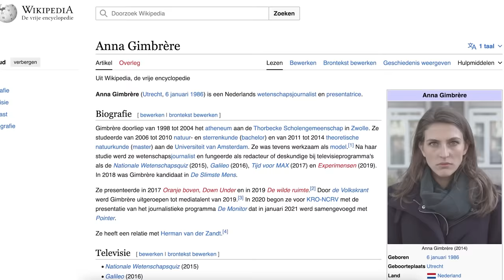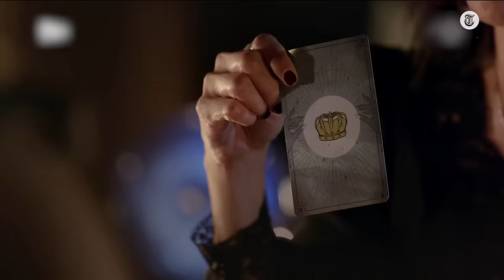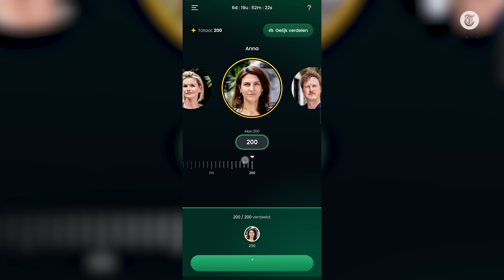Geheime code ontdekt in Wie is de Mol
De beste theorieën en wat je niet zag in aflevering 1 van Wie is de Mol door Max van den Broek. Bekijk Wie is de Mol elke zaterdag om 20:25 op NPO 1.